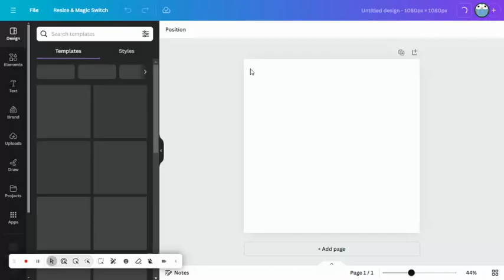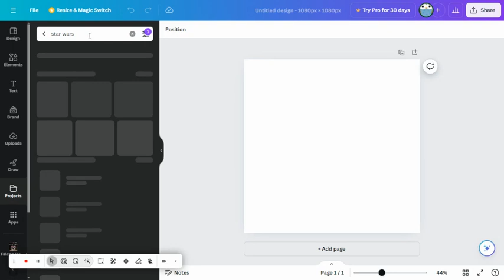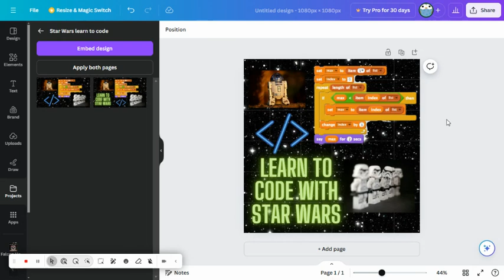Transform Outschool covers to square flawlessly on Canva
This video will show you how to resize your Outschool cover images to the square marketing format if you don't have Canva Pro and you can't use the magic resize feature.

If you are looking for other Outschool Tips please check out this playlist or leave me a comment of what you want to see.

Looking for more EdTech Tips?

In addition, for those Secondary Science Teachers, take a look or like my science page on Facebook